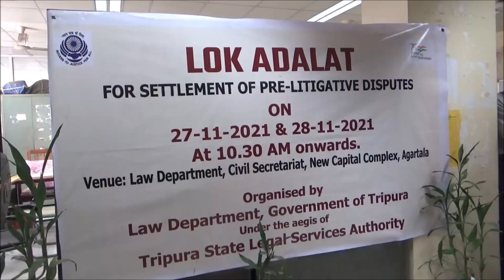State Education Minister Ratan Lal Nath and others inaugurated the two-day Lok Adalat at Secretariat